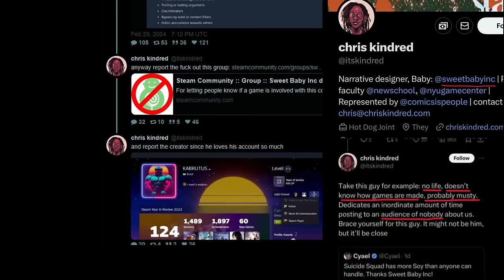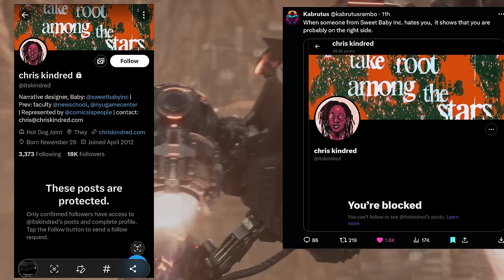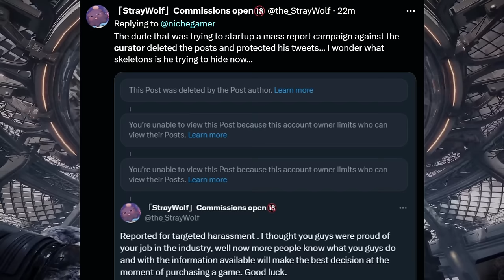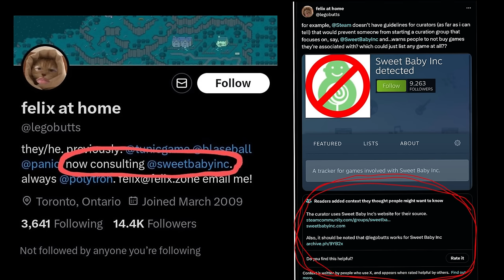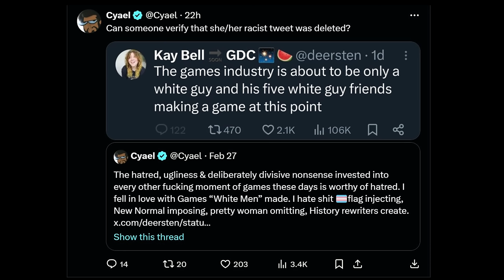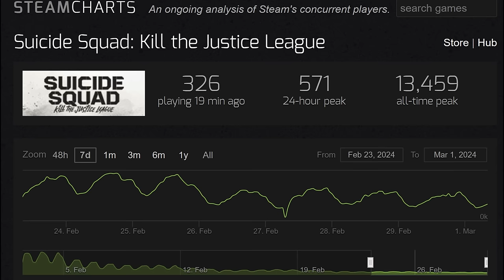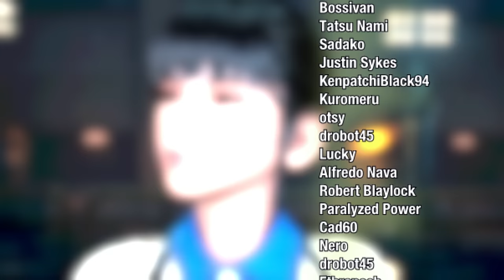Sweet Baby Begs for Mass Reports before Deleting Tweets & Privating Socials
Sweet Baby Inc representative engages in targeted harassment against Curator cataloguing games that Sweet Baby Inc is attached too. When things don't go as planned. The consultant deletes their tweets and privates even more of their socials because even though they incited their audience to mass report hoping to get the Steam Curator banned, they're apparently the victim.